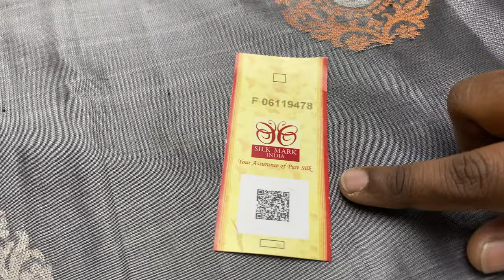unique pattern limited collection soft silk sarees with cash on delivery